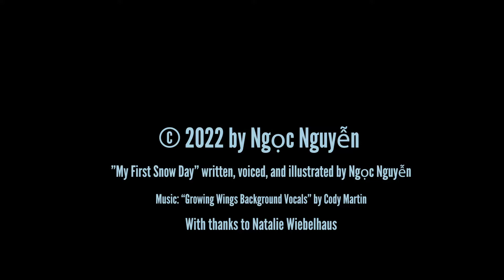My First Snow Day by Ngoc Nguyen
This video was created in the Asian Center's Untold Migrant Stories program and was showcased at the ACCC's 30th Anniversary Celebration at the Lancaster Events Center on May 22, 2022.